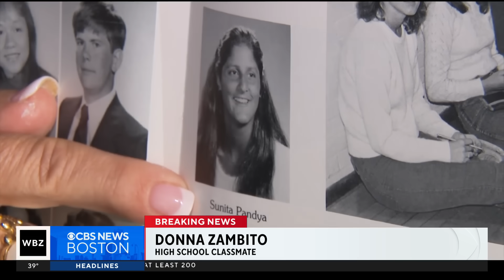Needham astronaut Suni Williams, crewmate Butch Wilmore return to Earth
Needham cheered as hometown hero astronaut Suni Williams returned to earth after more than nine months in space.